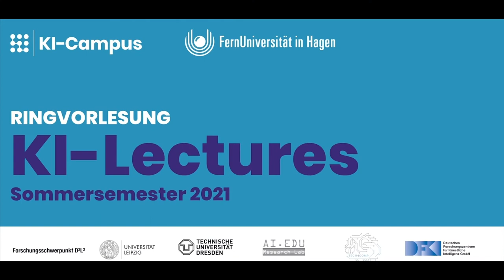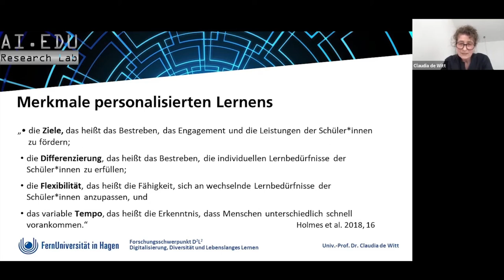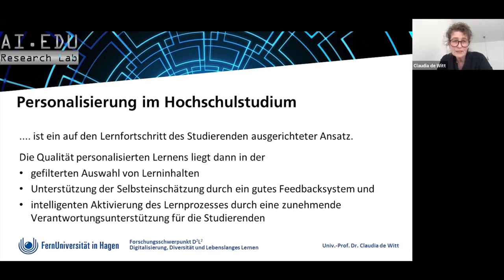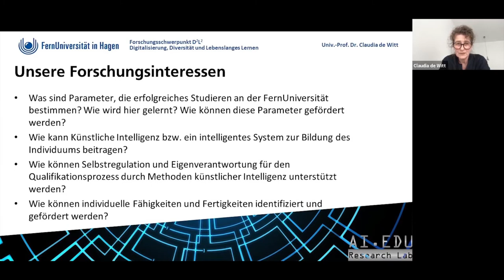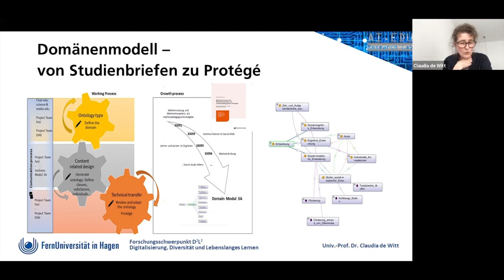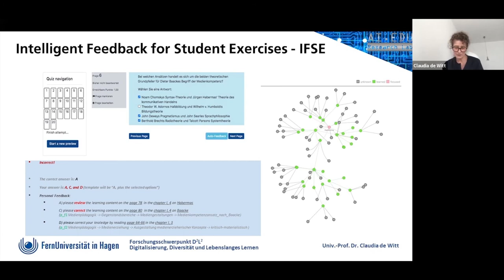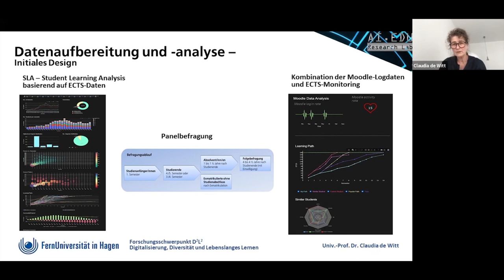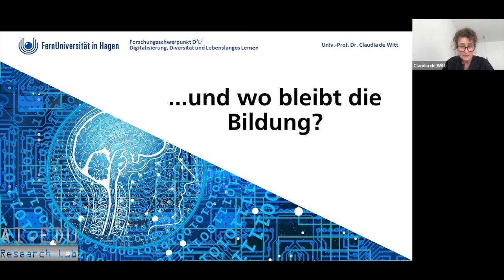KI-Lectures: Personalisierung des Hochschulstudiums (Prof. Claudia de Witt | FernUni Hagen)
Künstliche Intelligenz bietet eine Reihe von Potenzialen für die Hochschulbildung. Mit KI-Verfahren lassen sich große Datenmengen durchforsten und Muster erkennen, die bislang nicht sichtbar waren, so dass sich z. B. daraus Rückschlüsse für Verbesserungen von Studienverläufen ziehen oder Empfehlungssysteme zur Unterstützung individueller Lernergebnisse von Studierenden entwickeln lassen.

Eine besondere Erwartung an Künstliche Intelligenz ist die Personalisierung des Hochschulstudiums, so dass individuell erfolgreiches Studieren besser als durch das bisher standardisierte Studium unterstützt werden kann. Die Vorlesung geht daher der Frage nach, wie Künstliche Intelligenz zu einem individuelleren Hochschulstudium beitragen und wie eine personalisierte Assistenz gestaltet werden kann, die den individuellen Lernerfolg von Studierenden begleitet. Sie stellt Prototypen des AI.EDU Research Labs des Forschungsschwerpunkts D2L2/FernUniversität in Hagen und des DFKI vor, die eine Personalisierung des begleiteten Selbststudiums bei der Aneignung von Lerninhalten und bei der individuellen Unterstützung beim Durchlauf des Hochschulstudiums darstellen.

Die Vorlesung ist Teil der Vorlesungsreihe „KI-Lectures – Lernen und Bildung mit KI“, die unterschiedliche theoretische Positionen und Ansätze zu den Möglichkeiten von Künstlicher Intelligenz für Lernen und für Bildung mit interdisziplinärem Blickwinkel beleuchtet

Referentin: Prof. Dr. Claudia de Witt (FernUniversität in Hagen)
Moderation: Prof. Dr. Niels Pinkwart (DFKI)

Auf dem KI-Campus, der Lernplattform für Künstliche Intelligenz, findest du auch viele weitere Kurse, Videos und Podcasts zu KI